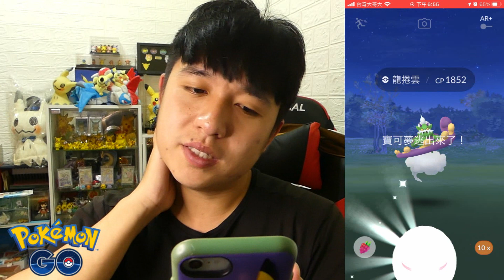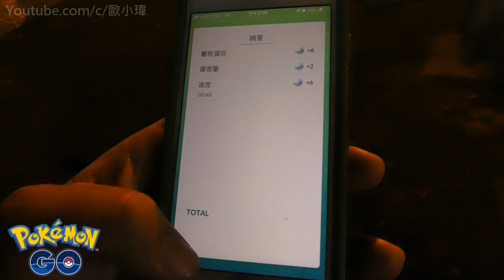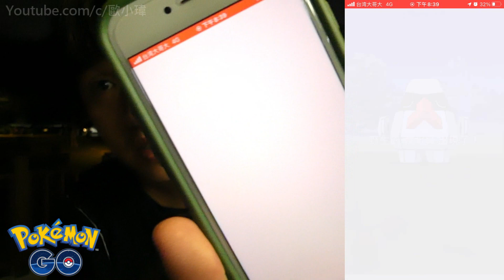龍捲雲晚餐約會!!小帳又色違....[遊戲]Pokémon GO EP.378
IV都不高...
又沒色違QQ

我的FB粉專已經開始啟用囉!
你關注了嗎??

►影片剪輯軟體:訊連科技威力導演 18
►手機畫面錄影:iphone內建
►錄影器材:Lumix FZ300
►手持穩定器:飛宇 SPG live